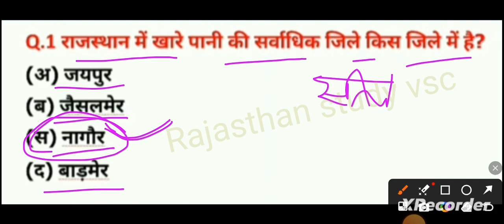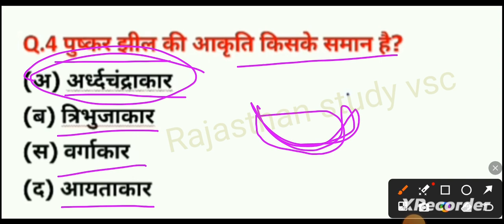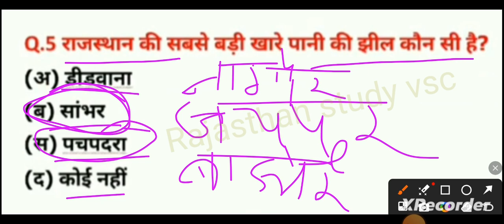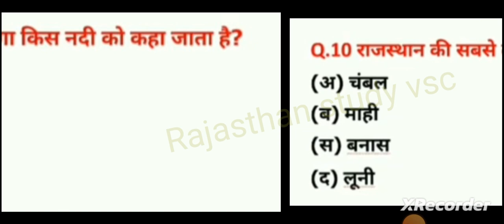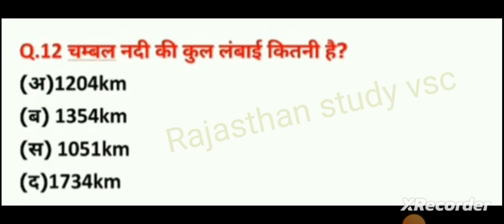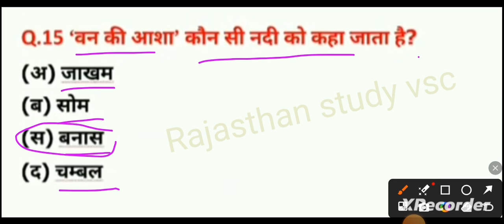राजस्थान Gk के महत्वपूर्ण प्रश्न || पशु परिचर , रीट , पटवार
Related Search :-
rajasthan gk,
rajasthan geography,
rajasthan ka bhugol,
rajasthan ka parichay
,rajasthan patwari,
rajasthan history,
rajasthan patwari classes,
rajasthan geography gksejobtk
rajasthan geography introduction,
Origin, Location, and Extension of Rajasthan | राजस्थान की उत्पत्ति, स्थिति और विस्तार